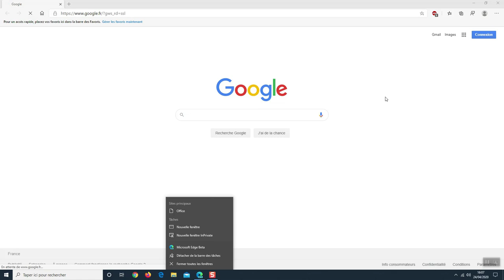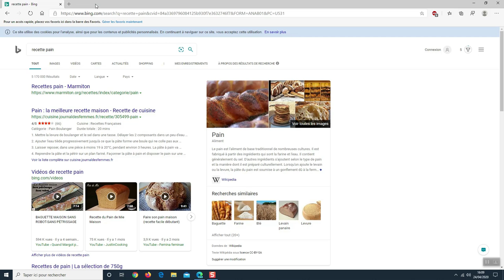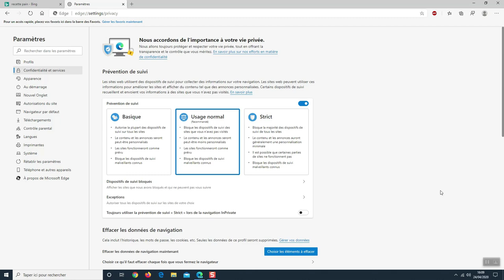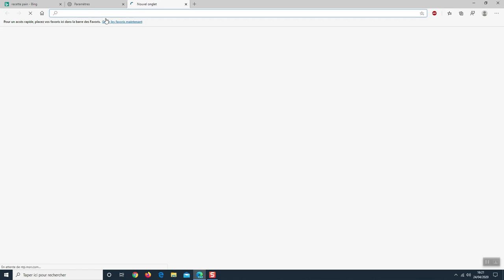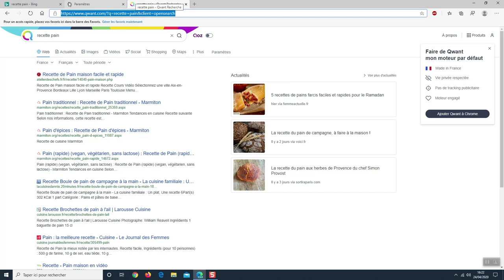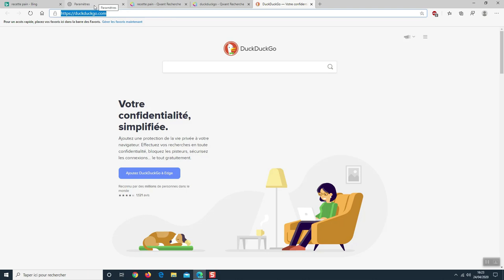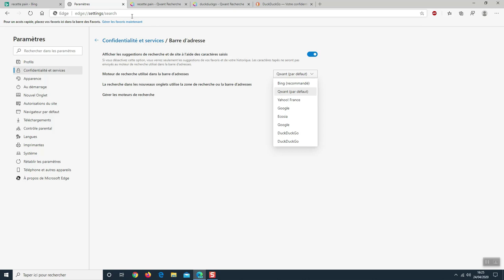Navigateurs Internet - Partie 7 : Edge Bêta - Configurer la barre d'adresse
Vous pouvez effectuer une recherche directement via la barre d'adresse d'Edge Bêta. Nous allons voir dans cette vidéo, comment personnaliser le moteur de recherche qui effectuera cette recherche.